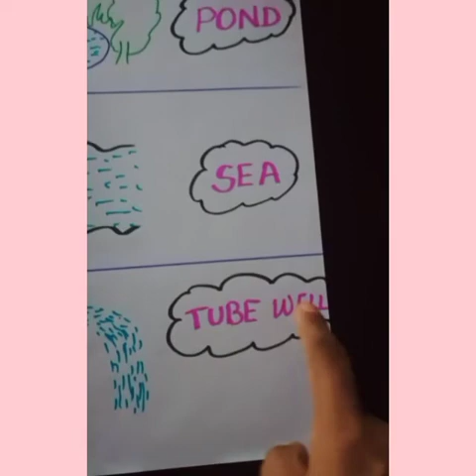DAV//////EVS- Sources of water